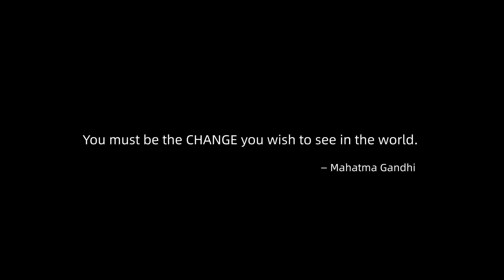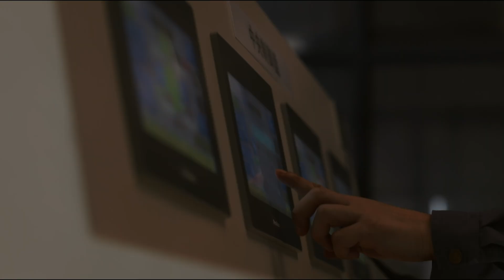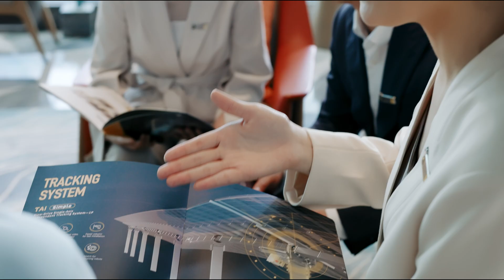We Believe in Solar - Antaisolar Brand Film 2024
For the past 18 years, we've been dedicated to our mission of "Raise a Green World," steadily achieving milestones along the way. But in today's ever-changing landscape, we know that innovation is crucial to staying ahead.

That's why our new brand positioning as "Experts in digital intelligent PV mounting system solutions" is so important. It's not just about updating our technology and products; it's about showing our commitment to embracing change. We're focusing on innovative solutions, digital management, and automated production to provide our customers with even better solar mounting solutions.